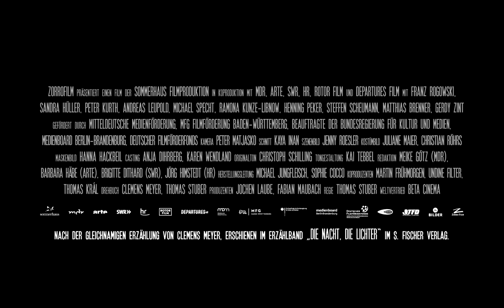IN THE AISLES Trailer | PÖFF 2018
Goethe-Institut presents: new German film
In the Aisles (In den Gängen)
by director Thomas Stuber
Germany, 2018